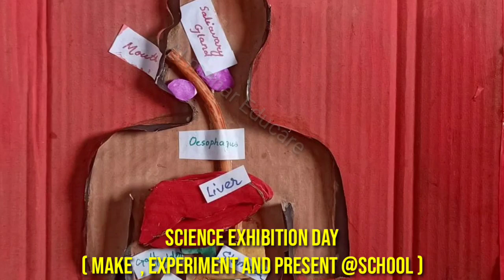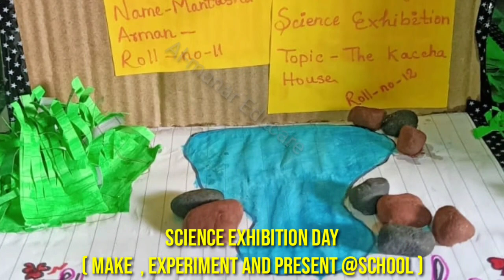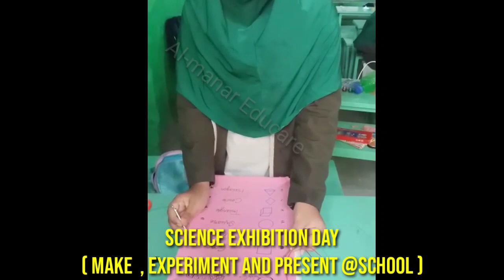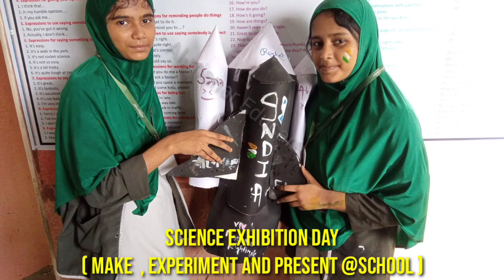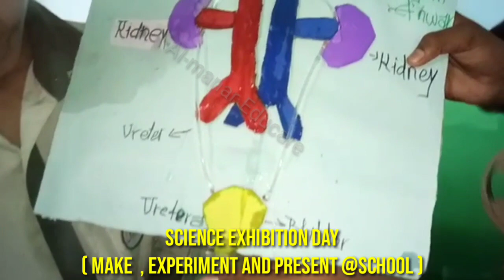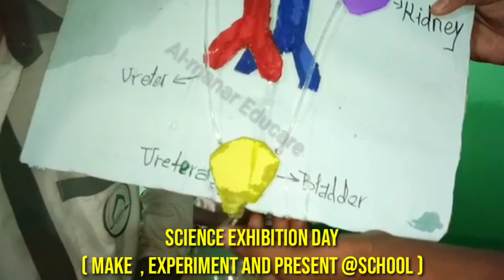Science Projects : Make - Experiment - Present @ School - Al-manar